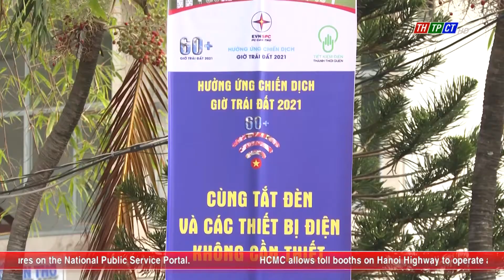Cần Thơ launched activities in response to Earth Hour campaign in 2021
On the evening of March 27, many agencies, businesses, services and households in Cần Thơ city simultaneously turned off lighting devices, outdoor advertising signs from 8:30PM – 9:30PM in response to Earth Hour in 2021.